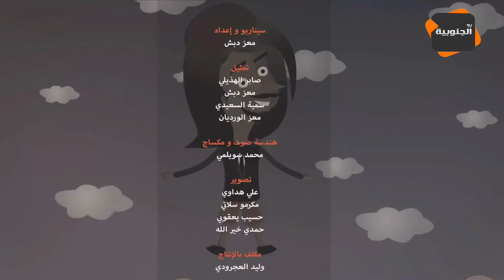الكاري احب على فلوسو والنقار فالس ومتهرب منو🤣🤣😂